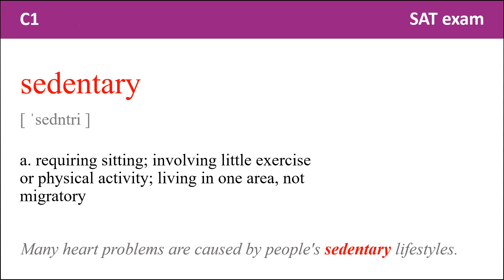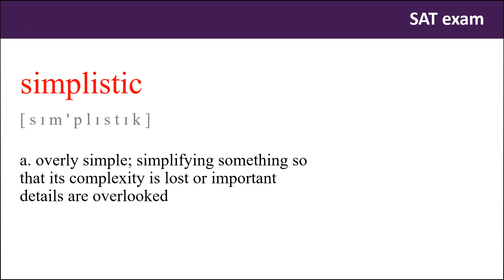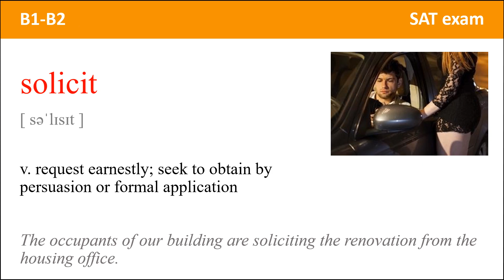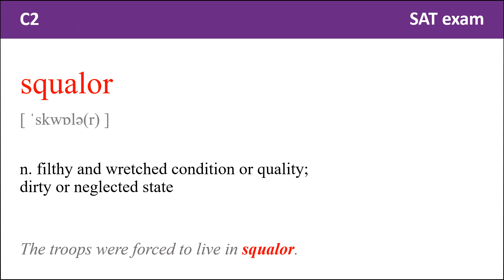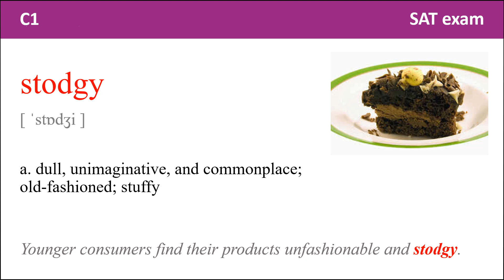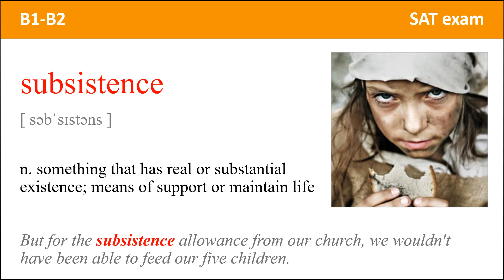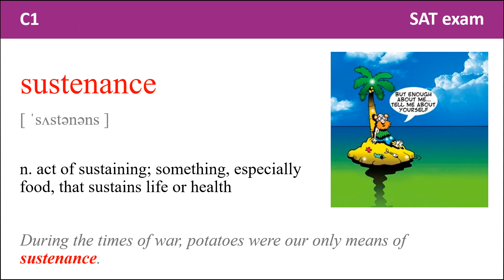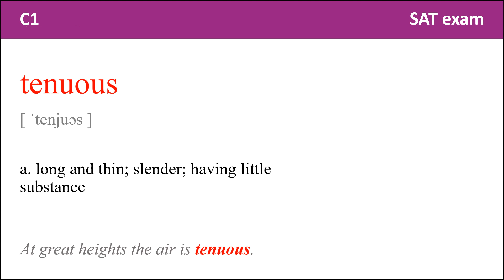SAT exam vocabulary Word from 2201 to 2300